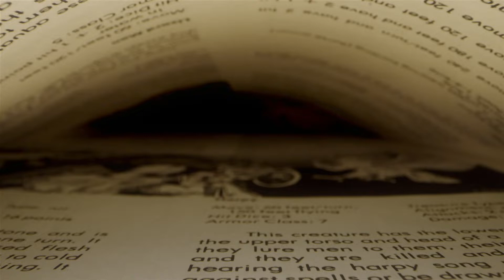Kinky D&D actual play trailer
We played a game of D&D that took a kinky turn - and filmed it all. Here is trailer for the forthcoming series. I'll be posting the actual play streams of the game here, and the commercial versions (with us acting out everything that happened in the game) on my